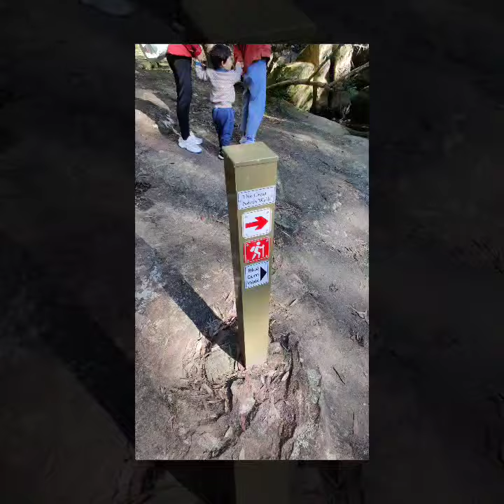Sydney forest tour 悉尼森林游 EP1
tour in sydney 悉尼游